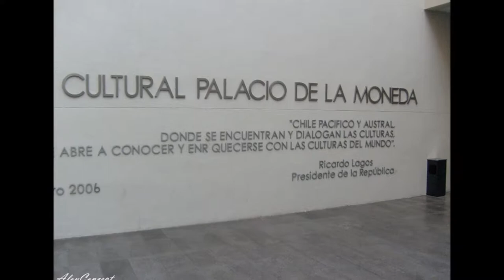Retratos de SANTIAGO - Palacio de la Moneda y Eje Cívico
Secuencia de fotos de los exteriores del Palacio de la Moneda y del Eje Cívico de Santiago de Chile